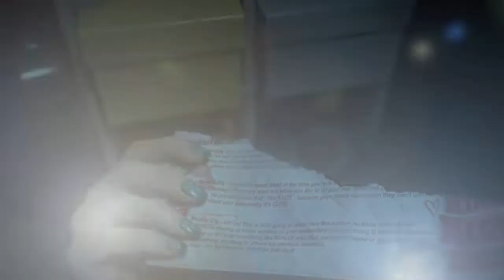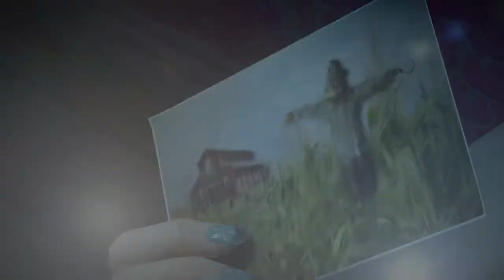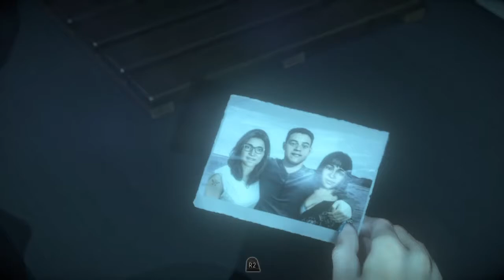Until Dawn - Part Four